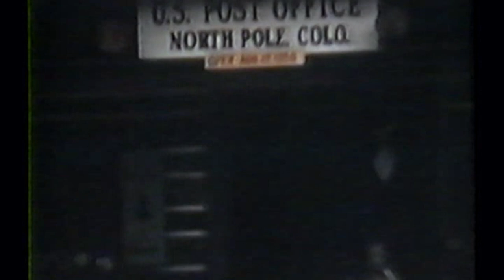Andersen Family Home Movies 1956 Vacation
These are various scenes of my family, shot by my father, Alfred Charles Andersen, Jr., probably in 1956.  It opens with my oldest brother, Alfred Charles Andersen, III, showing a book to his great grandfather, Nels Peter Andersen (an immigrant born in Denmark in the 19th century).  Then there is a shot of my mother, Robertta (Bobbee), reading something while sitting on the sofa in our house on Elmwood Drive in Council Bluffs, Iowa.  Next to her is a lady I don't recognize.  She's obviously a friend who thinks nothing of smoking her cigarette in our home and providing second-hand smoke for all of us.  I'm the little girl sitting on the back of the sofa with a gun!  I wasn't quite two years old.  The footage then shifts to a vacation we took to Mount Rushmore and Dinosaur Park in South Dakota and then to Pikes Peak in Colorado.  Round trip driving from Council Bluffs, it must have taken over a week.  My two older brothers, Freddie and Peter, were six and four, respectively.  In the footage at Pikes Peak, we see my aunt, Lois Jean Eliassen, who was attending college at that time in Colorado.  She was my mother's only sister and a short time after this footage was taken, married James Loren Thomson and moved to Windsor, Ontario Canada.  My mother is seen throughout the movie but my father, Alfred (Andy),  is never seen because he was behind the camera.  And in those days there were no selfies!
Abbe Leigh Andersen